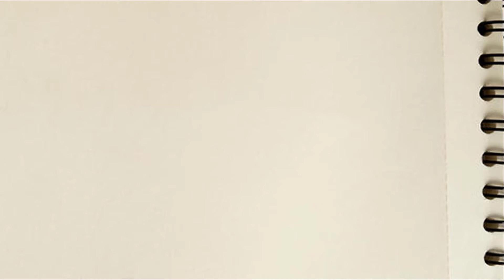easy drawing | Corona virus drawing | corona virus ki drawing | drawing of corona virus | рисунки